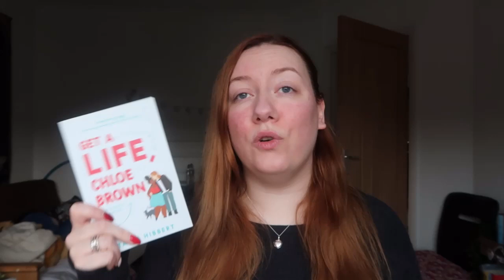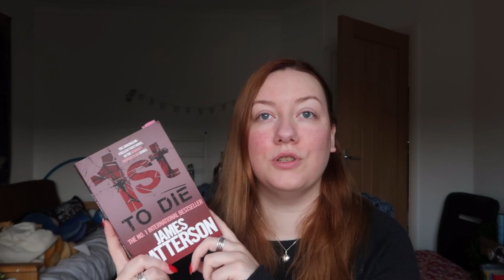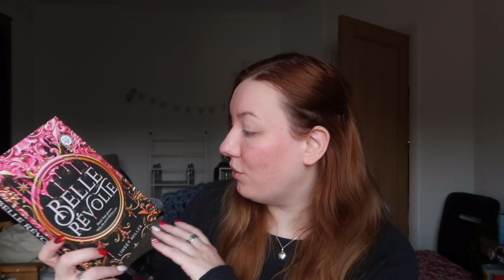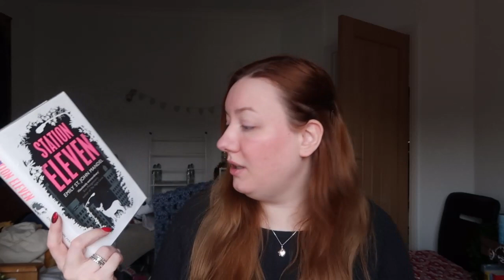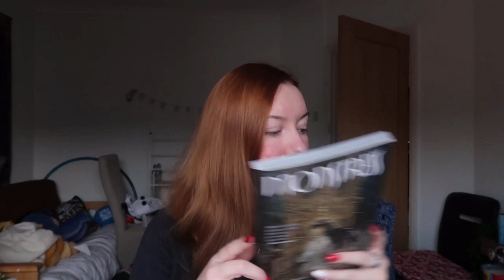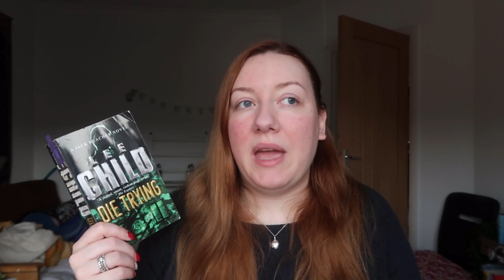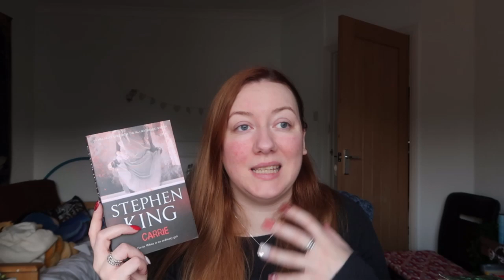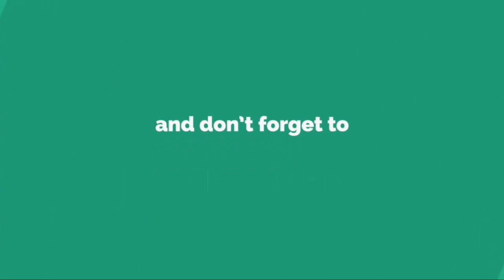JANUARY TBR | First TBR of 2020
My January TBR - Including lots of buddy reads, ARCs and new series!